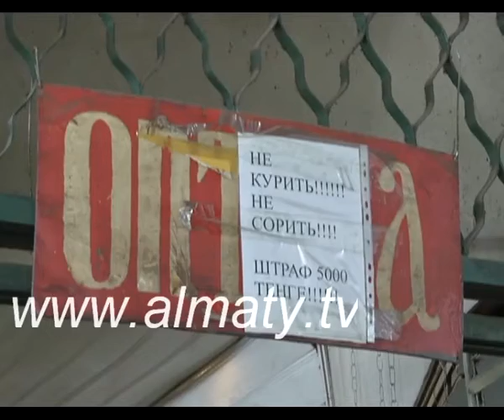"Барахолка" жұмысы жолға қойыла бастады